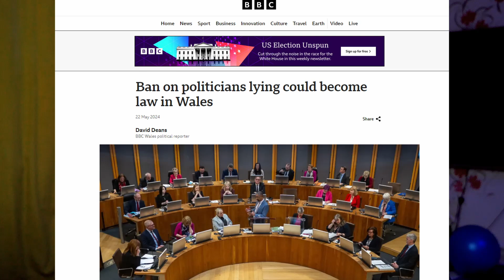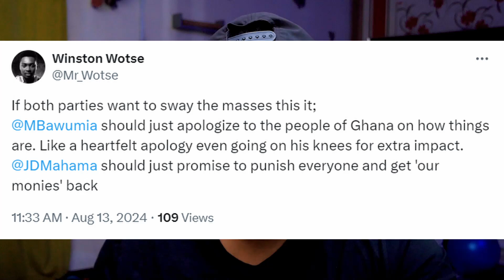NPP's "The Bold Solutions" Manifesto; A Reaction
The NPP launched its "The Bold Solutions" Manifesto. Here are my thoughts.